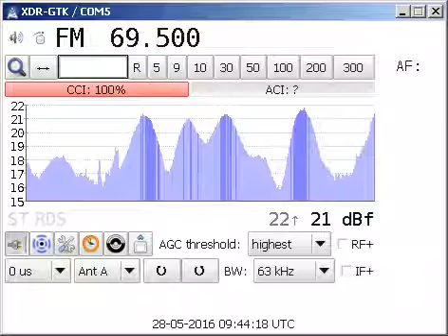Es Ekaterinburg 28/05/2016 RUS Siberia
69.50 RUS carrier stereo pt
Chernogorsk??